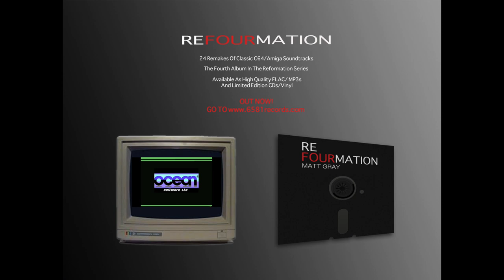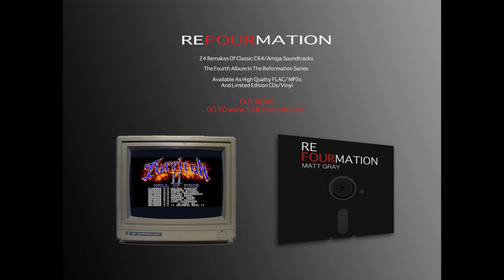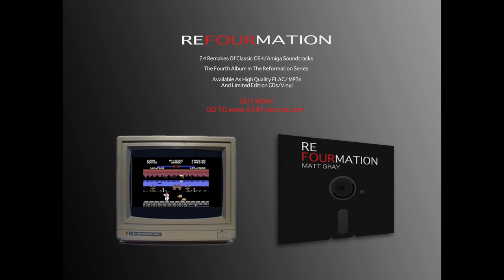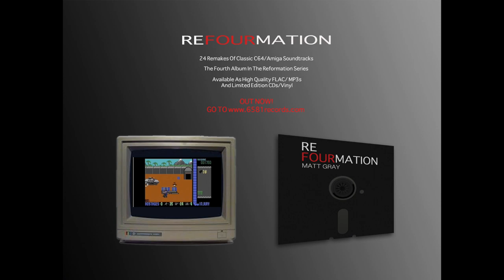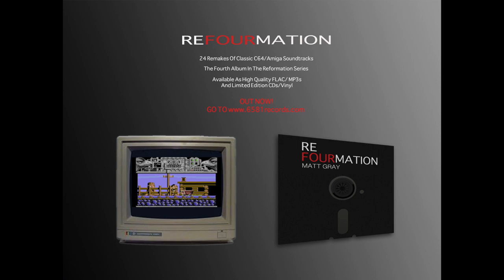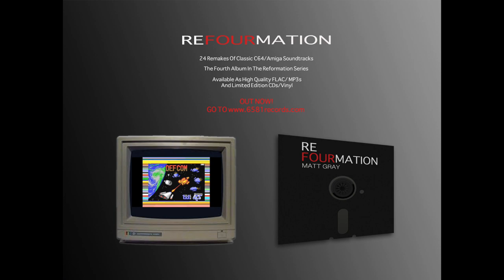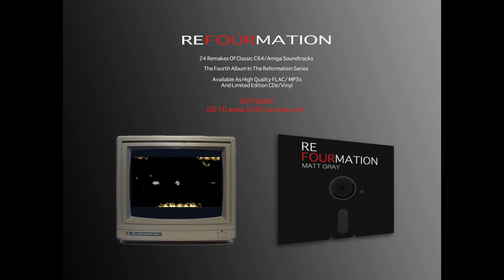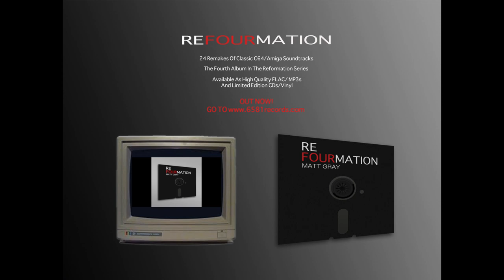ReFourmation C64/Amiga Game Music Remakes - Matt Gray Now Available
ReFourmation by Matt Gray is the 4th album in the popular Reformation C64/Amiga game music remake series.
It is now available digitally for download at 6581 Records.
CD & VInyl editions will become available at a later date, but can be pre-ordered now.